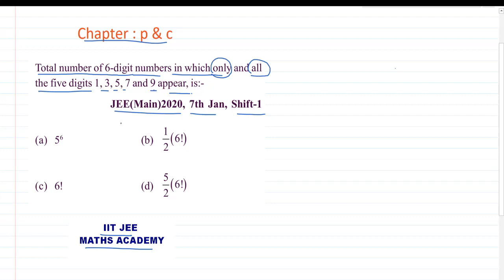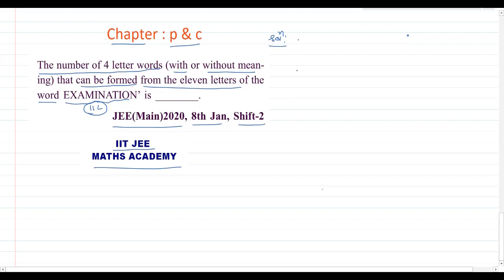p and c jee main 2020 january shift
JEE MAIN PREVIOUS YEAR VIDEO SOLUTION
CHAPTER :   permutation and combination